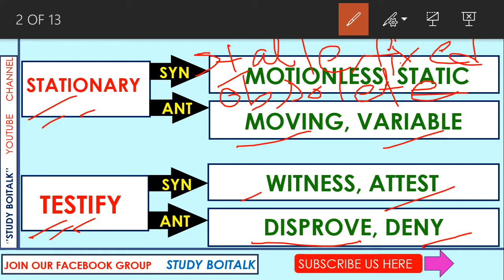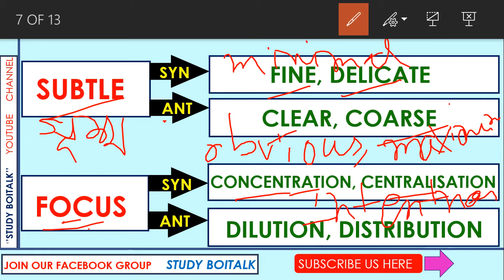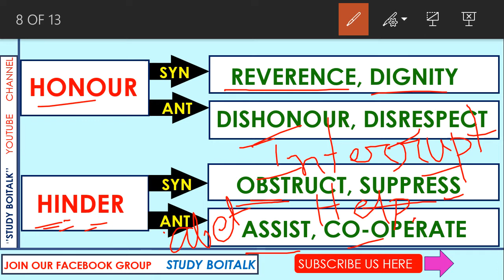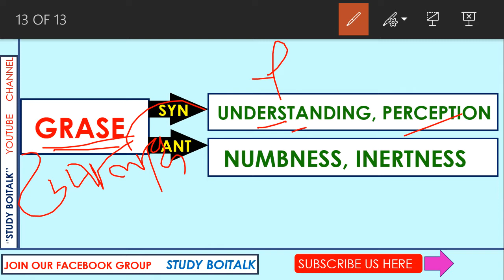ENGLISH QUESTIONS ASKED IN SSC MTS EXAM | SYNONYMS & ANTONYMS | VOCABULARY | COMPLETE SOLUTION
ALL ENGLISH QUESTIONS ASKED ON 16 - 22 SEPTEMBER IN SSC MTS 2017. WATCH THE TYPE OF ENGLISH QUESTIONS AND BE PREPARED FOR NEXT DAY NEXT SHIFTS. IT WILL BE IMPORTANT FOR ALL OF YOU. ALL SYNONYMS AND ANTONYMS ARE DISCUSSED.